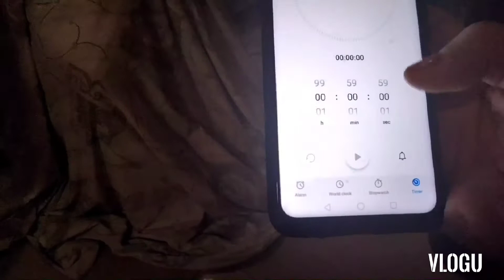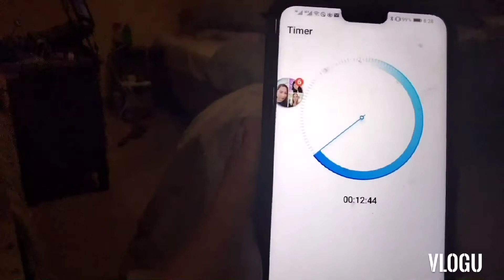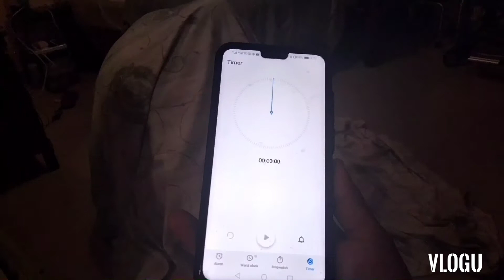Paano magsuob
Steam Inhalation